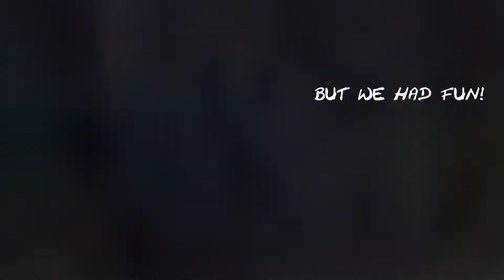Dead by Daylight: Survive with friends (with commentary!)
Playing some Dead by Daylight with friends, and I recorded our shenanigans. I hope you enjoy the laughs as much as we did!